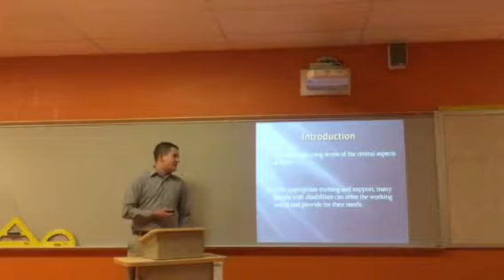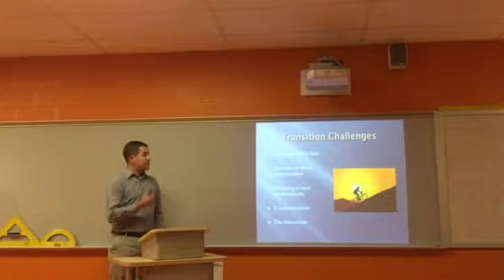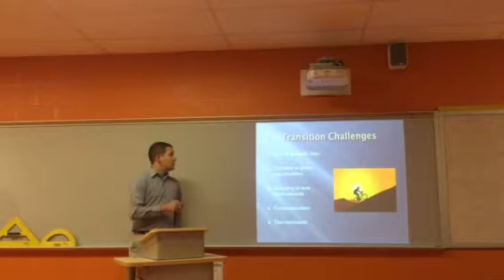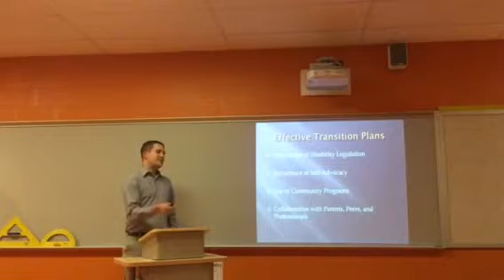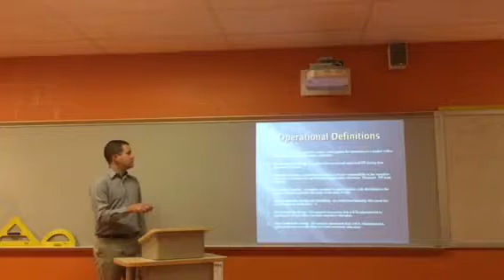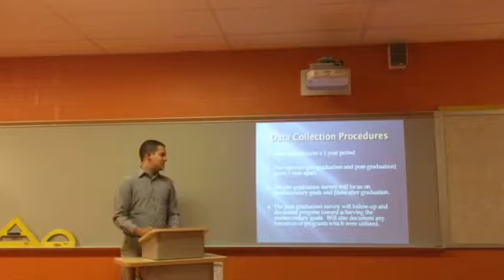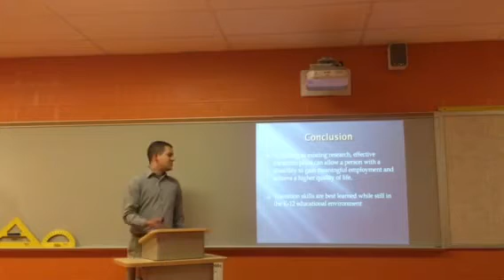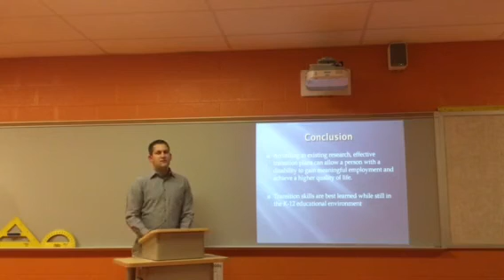Cole Wise Educ 751